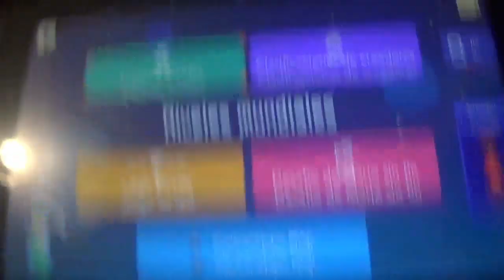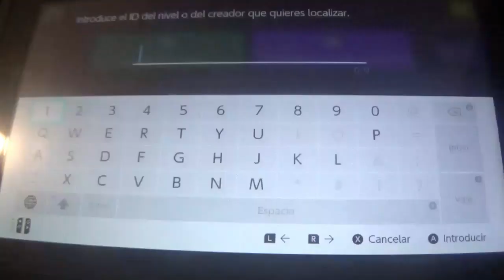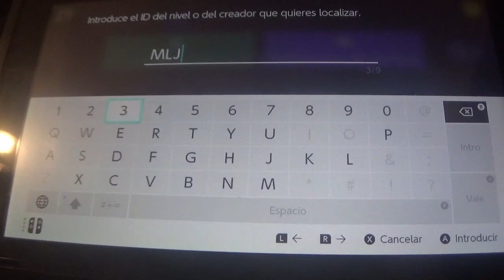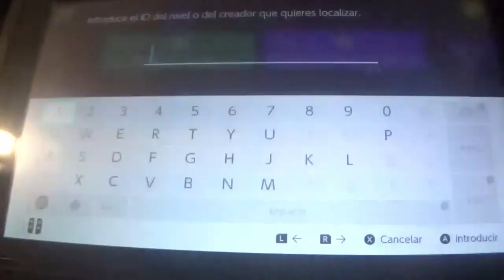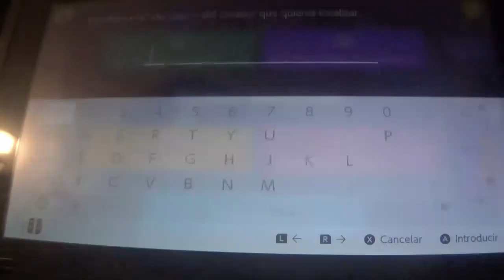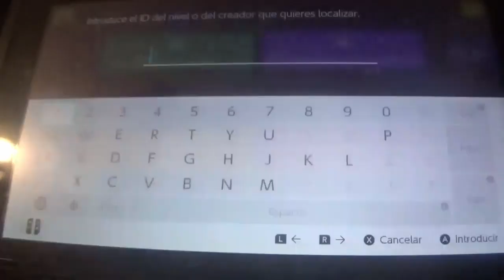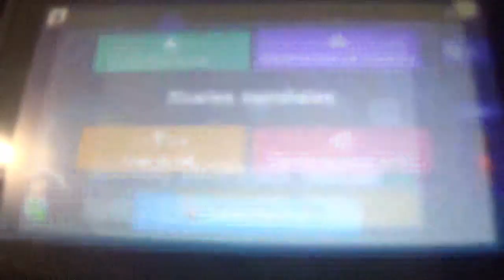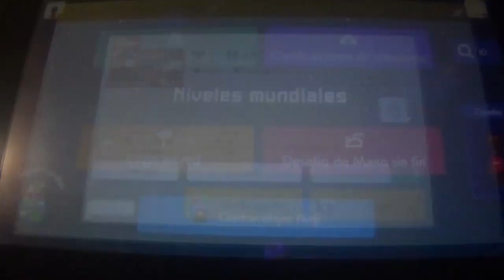SMM2: Pangazo TV Programa 22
Puede que Panga puede leer kanjis japoneses además de hablar inglés y entender español y solo sepa hablar español e inglés, pero eso no impedirá que el Panganator siga permitiendome dar justicia (bring justice) dia a dia.